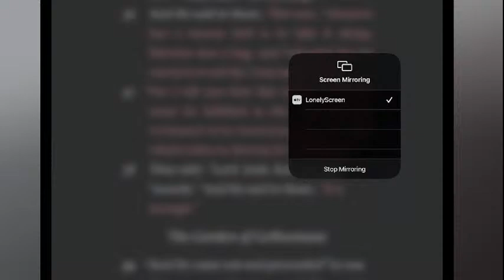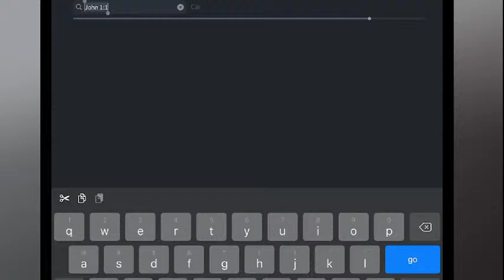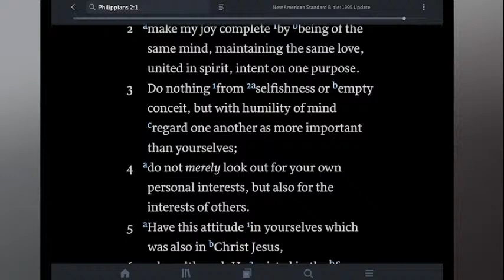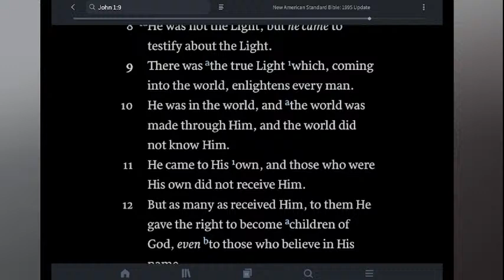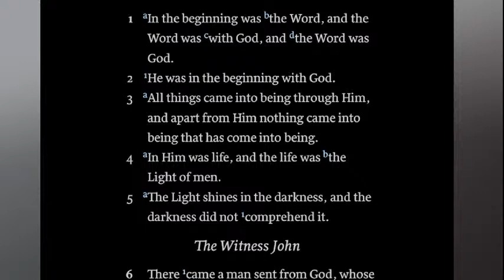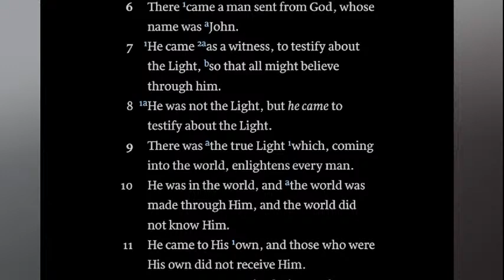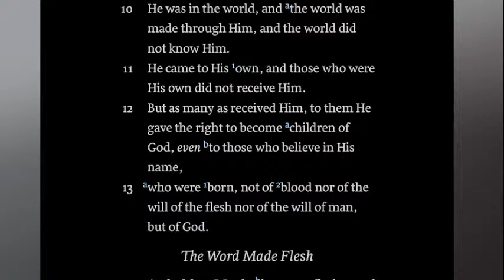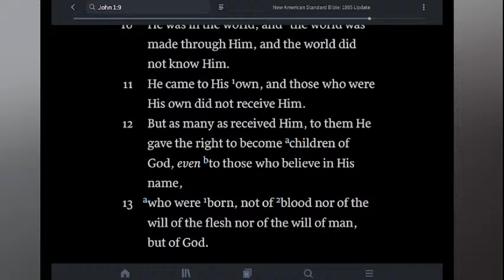John 1:1-13 - The New Creation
John frames his entire gospel around the new creation. He relies heavily on the book of Genesis in his intro and throughout the book. John's frequent use of sevens is also a callback to Genesis. John basically introduces every major theme in these opening verses, so you don't want to miss this study.